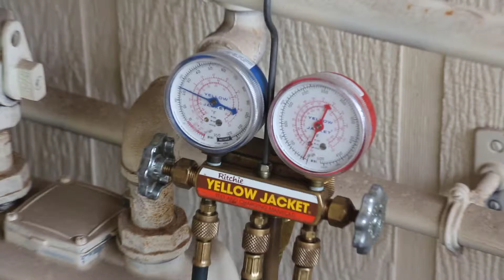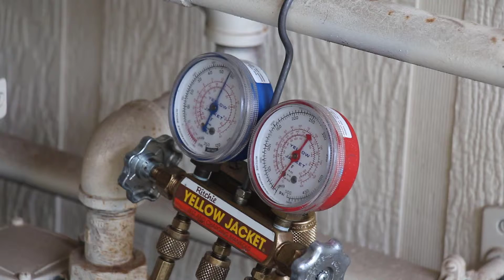Affordable AC repair HVAC service in Columbia, MO 65203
The fastest and most affordable same day AC repair service in Columbia, Missouri 65203 is offered by Affordable Columbia HVAC (Sharp Mechanical) with 24/7 same rate service. Call to schedule a service: 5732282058. Affordable Columbia HVAC is prompt and reliable and will fix your heating and AC (air conditioning) issues no matter when you need it within a 50-mile radius around CoMo Columbia, MO 24/7/365.

Increase your sales today with Columbia Business Directory unique online searchable platform. Promote your products and services to instantly attract customers. Your business will be found instantly online when people will be looking to buy your products or services by doing a keyword search online, which may include your industry, product or service type, location, company name, address, or telephone number.

You will double or triple your sales within 90 days on our searchable video platform! Do not use radio, TV, or print media because no body watches TV anymore!

Alpha Business Directory

Alpha Business Directory is a searchable online business directory that allows business owners to advertise their company, products or services electronically in all 50 U.S. states and internationally by allowing anyone to search for and instantly find their business online by industry, category, product or service type, location, company name, address, or telephone number.

We help companies grow by bringing to them customers who are looking to buy their products or services.

We Help Companies Grow!